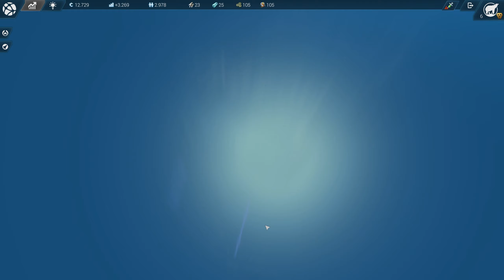Rettung des empfindlichen Klimas der Arktis 🧑🏻‍🚀 | Part 3 | Anno 2205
Willkommen zu meinem Let's Play von Anno 2205. Der bereits zweite Anno Teil, den ich euch hier auf meinem Channel präsentiere. Anders aber als bei Anno 1800 spielen wir ganz ohne Mods und der Fokus liegt hier nun auf der Kampagne, die für mich persönlich im Vergleich zu anderen Anno Teilen ein Highlight darstellt. Allgemein sehe ich diesen Teil positiver als vielleicht andere Anno Spieler. Wieso das so ist, kann ich euch hoffentlich im laufe des LPs näherbringen und hoffentlich kann ich euch mit diesem Projekt gut unterhalten. Viel Spaß beim zuschauen

Zum Spiel:

Veröffentlichung: 03. November 2015 (PC)

Beschreibung:

ANNO 2205™ – das heißgeliebte Aufbau-Echtzeitstrategiespiel startet nun ins All!

Erlebe in ANNO 2205™ einen neuen Schritt in der Geschichte der Menschheit mit dem Versprechen, eine bessere Zukunft zu errichten.
Erobere die Erde, etabliere Reichtum, erschaffe lebendige Städte und prachtvolle Industriekomplexe.
Um deinen Wohlstand zu sichern, musst du jedoch ins All vordringen.

Ein wissenschaftlicher Durchbruch im Gebiet der Fusionsenergie verspricht die Revolution aller Lebensbereiche.
Das dafür notwendige Isotop, Helium-3, kann jedoch nur auf dem Mond in abbaubarer Menge gefunden werden.
Wage dich nun ins All und lasse dich im mitreißenden Rennen um Ressourcen und Macht auf dem Mond nieder.

ANNOs meisterhaft gestaltetes, ökonomisches Gameplay ist zurück und hebt Echtzeitstrategiespiele auf ein neues Niveau – nämlich bis ins All!

Mein Setup:
CPU: Ryzen 3 3900X
GPU: AMD RX 6800
RAM: 32GB DDR4 3200 MHz
Mainboard: Z570 Aorus Elite

Mikrofon: Rode Procaster
Mischpult: GoXLR Mini
Kamera: Logitech Streamcam
Capture Card: Elgato HD60+